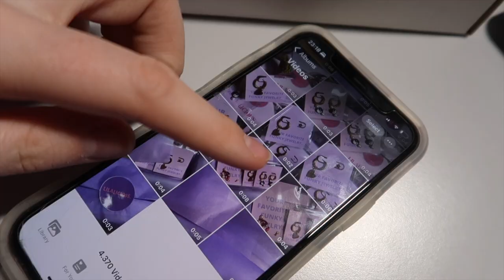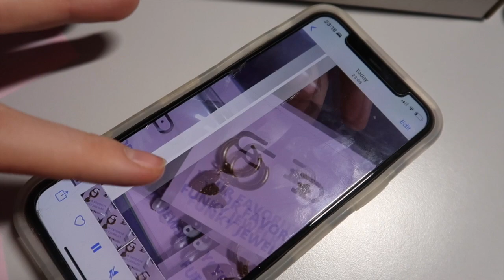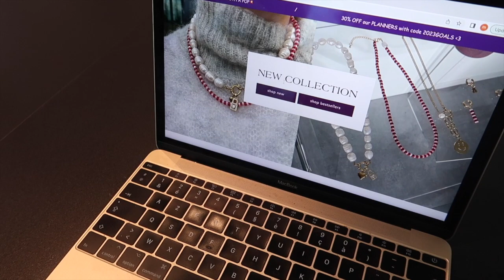VLOG 36: small business diaries & h&m unboxing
Dankjewel voor het kijken naar deze video! Wil je graag op de hoogte blijven?